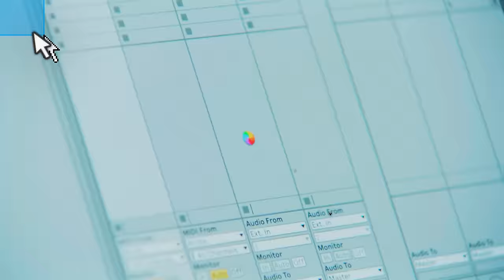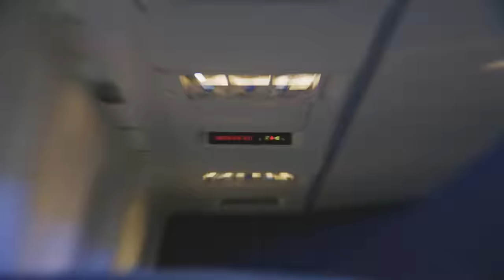Disco Lines - Baby Girl (Official Video)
BABY GIRL OUT EVERYWHERE NOW!!

CREDITS:
AN ANACHRONIC & BABES, A PRODUCTION COMPANY Production

CAST
FLIGHT ATTENDANT: MASHKA WOLFE

DIRECTOR: PIX3LFACE
ANIMATIONS & VFX: PIX3LFACE
CINEMATOGRAPHER: SASSYSEAMONSTER
CAMERA OP: CASEY SANDRETTO
FIRST AC: JACOB LALLAS
KEY GAFFER: MICHAEL TELLUP

EXECUTIVE PRODUCER: RANDI WILENS

HAIR & MAKEUP : VALITA STOKE
PA: KATRINA ALYSHA